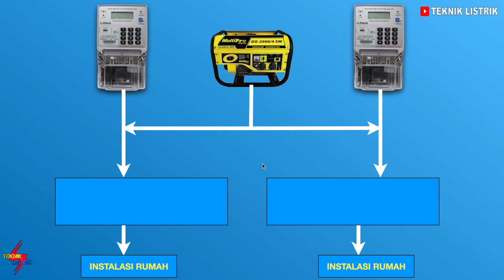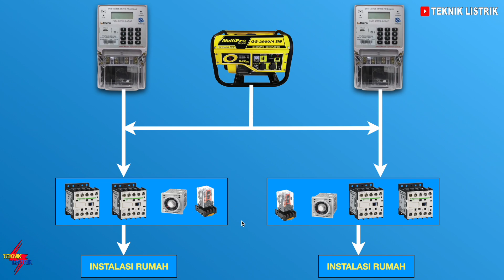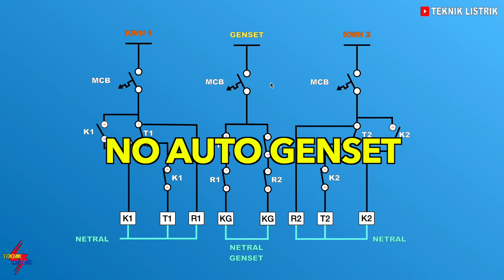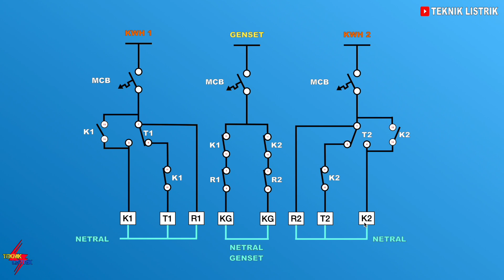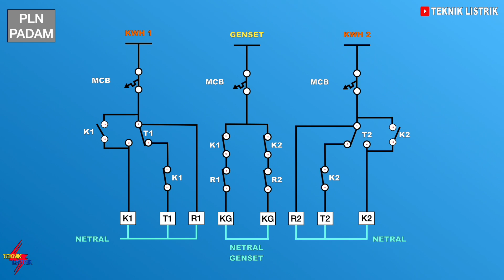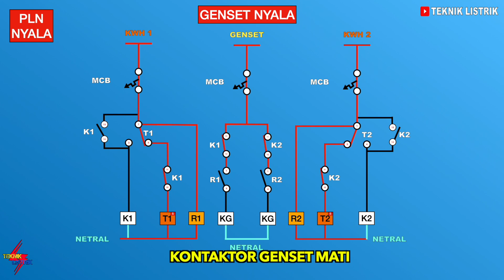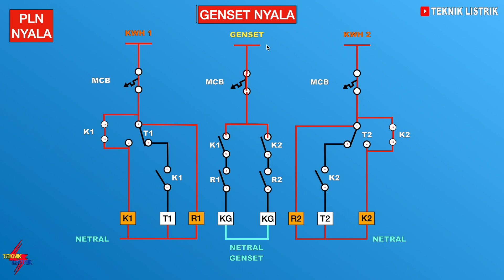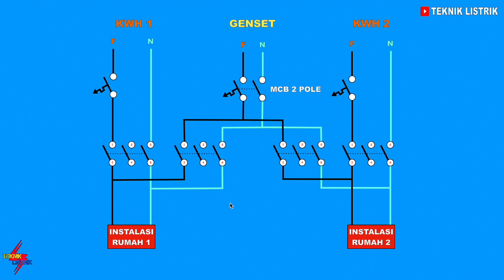MANTAP - Automatic Change Over Switch 2 KWH 1 Genset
Automatic Change Over Switch 2 KWH 1 Genset Ini adalah rangkaian paling aman, karena memakai relay dan TDR sebagai penunda waktu dan interlock antara PLN dan GEnset.
Cara Kerja Change Over ini Ketika PLN menyala maka Genset harus di start manual lalu tegangan Genset akan menyupplay ke 2 Instalasi Rumah , dan Ketika PLN menyala kembali maka 2 kwh akan menyala dan Kontaktor Genset akan mati, sehingga di jamin tidak akan bentrok antara PLN dan Genset.

WA : 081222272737 (Tim Teknik Listrik)